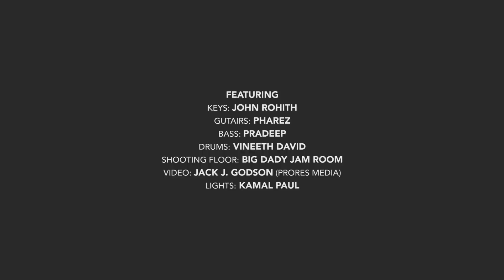Ummai Pol | Johnson | Pudhiya Maatram | New Worship Song | HD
Song :  UMMAI POL
Album : PUDHIYA MAATRAM
Sung By :EVA.JOHNSON
Lyrics & TUNE : EVA.JOHNSON
Label : Music Mindss
Channel: REJOICE GOSPEL COMMUNICATIONS

FEATURING
KEYS: JOHN ROHITH
GUTAIRS: PHAREZ
BASS: PRADEEP
DRUMS: VINEETH DAVID
SHOOTING FLOOR: BIG DADY JAM ROOM
VIDEO: JACK J. GODSON (PRORES MEDIA)
LIGHTS: KAMAL PAUL

keyboard sequencing  :  John Rohith
Guitars: Keba Jeremiah,
Flute , Clarinet & Sax: Aben Jotham
Choir Arrangements : ELFE
Backing Vocals : Roshini , Anuj & Matthew
Recorded: John's Bounce Studio
Mixed : Prem @ AJ Studio
Mastered : Step  1 Digitals By Anish Yuvani
Produced By: VOICE OF REVIVAL MINISTRY
Released By : REJOICE
Music On: MUSICMINDSS
Conceptualized By : Vincent Robin
Digital Promotion: Vincent Sahayaraj